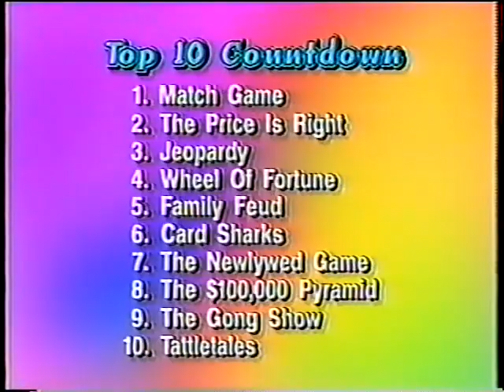GSN Favorite Game Show Countdown marathon close, 1998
Steve Saunders and Marianne Curan recap the games featured as part of the marathon, then announce the winner of the trip giveaway tie-in.